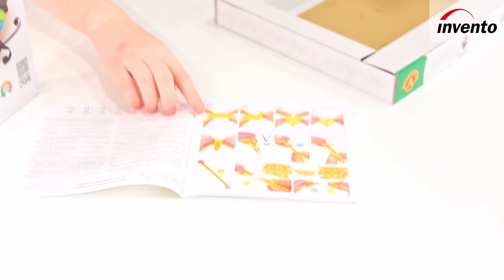Origami 3D - Neuheiten 2022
Origami 3D ist in wahres Fest für Liebhaber von kreativem Spielzeug und orientiert sich zudem an den Prinzipien von Umweltfreundlichkeit und ökologischem Denken. Origami 3D sind einzigartige Sets, mit denen Du die schönsten 3D-Papierskulpturen erstellen kannst, die Du je gesehen hast. Mit den patentierten Bauteilen und verständlichen Bauanleitungen macht Dir Origami 3D den Aufbau leicht.